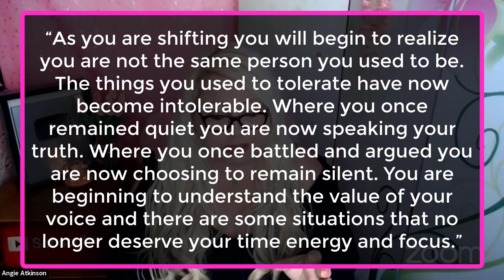That Moment You Know You'll Survive the Narcissist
That Moment You Know You'll Survive the Narcissist - Shifting from Surviving to Thriving After a Toxic Relationship with a Narcissist -  This is how you know you're going to be okay. Throughout the course of my recovery from a toxic relationship with a narcissist, I have found myself experiencing several shifts in mindset – moments where it felt almost like some sort of switch had been flipped – where I suddeNly understood things differently and recognized that I had been wrong all along in some way or another. Each time, I found myself evolving and growing in new ways.